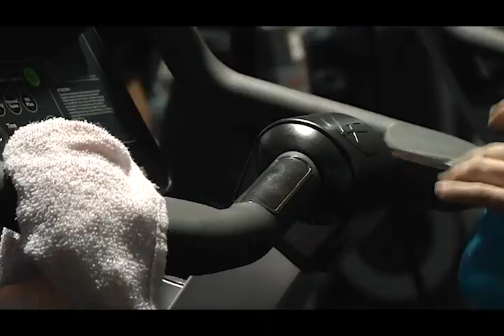Lose to Win: CFAS Sailors Get Fit